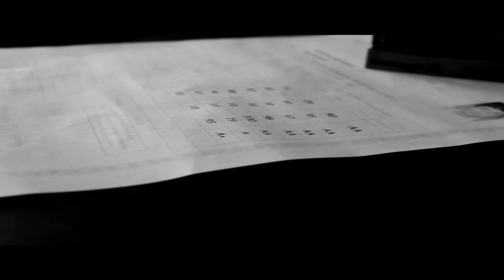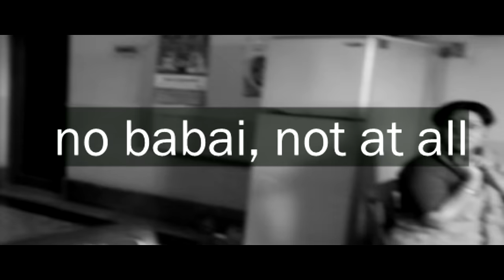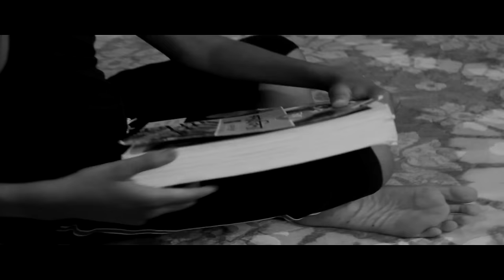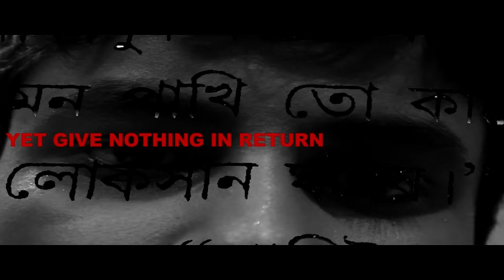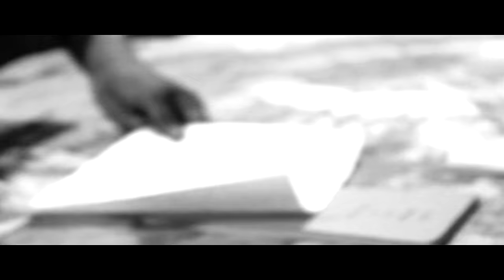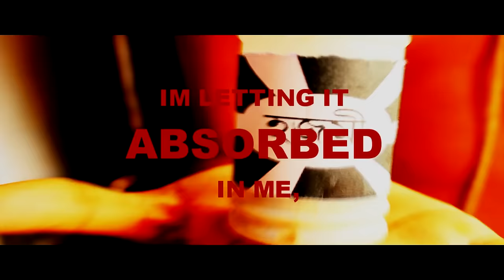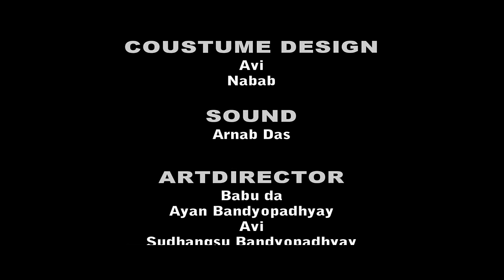তোতা কাহিনী | KAMALIKA BANERJEE | DEBRAJ MUKHERJEE| TAMAL KARMAKAR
2013 সালের মাঝামাঝি সময় এই শর্ট ফিল্ম টা বানানো হয় নেহাৎ কাঁচা হাতের কাজ তবে একটা গল্প বলার ছিলো। রবীন্দ্রনাথ ঠাকুরের "তোতাকাহিনী " , সেই গল্পের একটা রূপ তুলে ধরার চেষ্টা করা হয়েছিলো।বেশ কিছু ফিল্ম ফেস্টিভ্যালের ছবিটি সিলেক্ট হয়েছিল সেই সময় এবং কিছু আওয়ার্ড পেয়েছিলো ।

    বাবাই এবং বাবাই এর ভবিষ্যতের গল্প, যেখানে বাড়িটা আর তার পরিস্থিতি আস্তে আস্তে হয়ে ওঠে শ্বাসরুদ্ধকর । সেই পাখির মতই গেলানো হয় পুঁথি চেষ্টা চালানো হয় তাকে শিক্ষত রোবোট বানানোর পাখি এবং বাবাই এর জীবন একটা সমান্তরাল রেখার মতো চলতে চলতে কোথায় থামে তাই নিয়ে এই গল্প ।

Totakahini cagedinnocene with subtitle
THIS SHORT FILM BASED ON RABINDRANATH TAGORE’S “TOTAKAHINI”. HERE THE
PARROT OF “TOTAKAHINI” IS REPRESENTED BY A BOY-BABAI, CENTRAL CHARACTER,
JUST PASSED THE BOARD EXAM OF CLASS TEN. AS USUAL PARENT’S EXPECTATION
WAS SO HIGH THAT BABAI’S LIFE TURNED INTO A TORTUROUS LIFE. BUT, BABAI
REMAINED SILENT THROUGHOUT THE FILM. SAME LIKE THE SEVERE CONDITION
OF THE PARROT OF “TOTAKAHINI”; THE KING AND ALL HIS MEMBERS CAME DOWN
TO MAKE THE ‘PARROT’, i.e. BABAI HIMSELF, EDUCATED AS THEY WANTED. IN
THIS SUFFOCATING ATMOSPHERE SITUATION BECAME WORSE & TURNED INTO A
CHOCKING CONDITION FOR BABAI.

cast
Debraj Mukherjee
Tamal karmakar
Prithwish Banerjee
and others

music
Sayantan
Subid

story, screenplay
Ayan, Avi

associate director
Anamik Saha

Art director
Nabab
Babu da

cinematography, edit, direction
Avi Bandyopadhyay